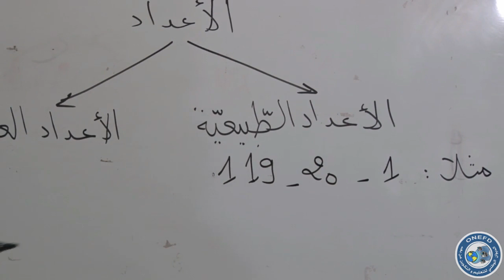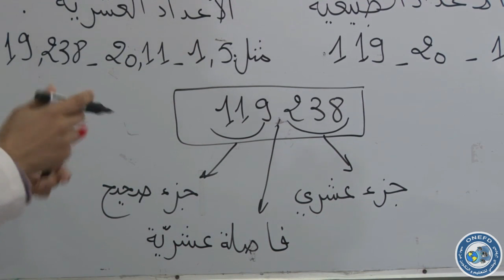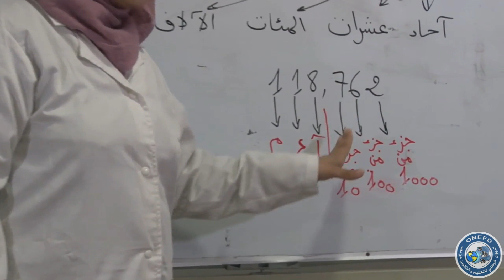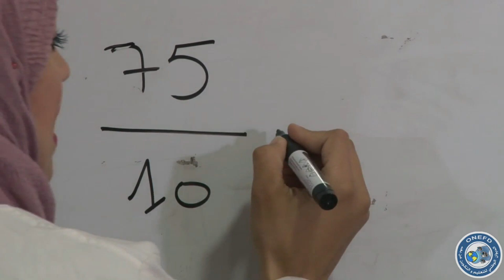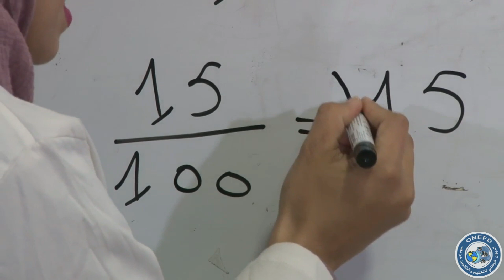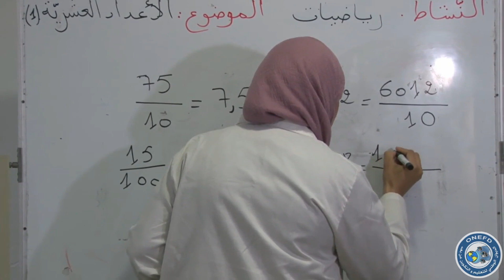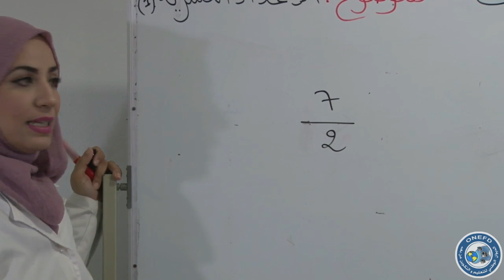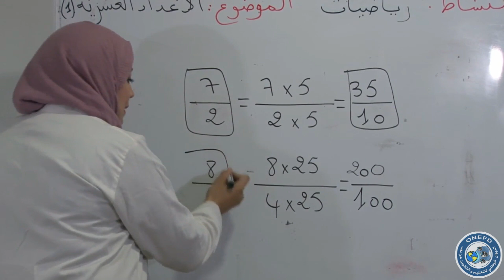الحصة الثامنة: مادة الرياضيات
الموضوع: الأعداد العشرية 1